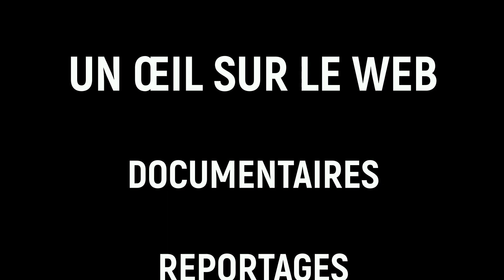L'ANCIEN PRÉSIDENT DU SÉNÉGAL EXPLIQUE, POURQUOI LE FRANC-CFA EST NOCIF AUX PAYS AFRICAINS